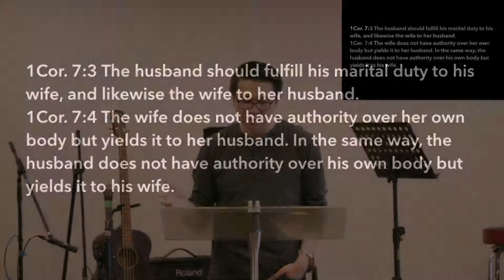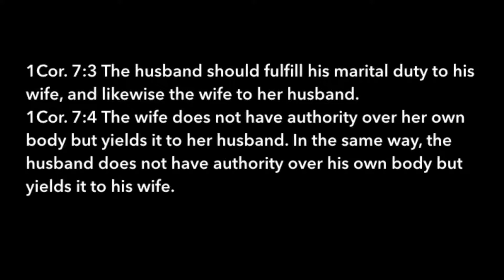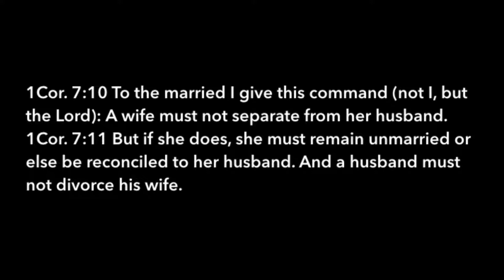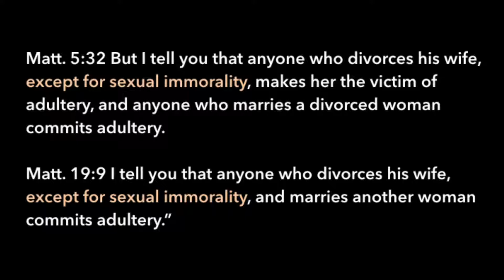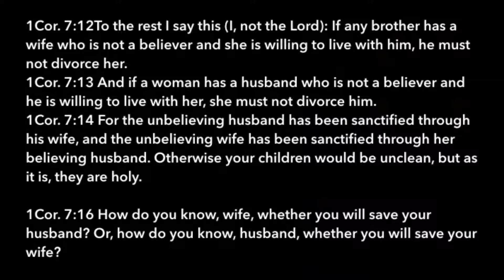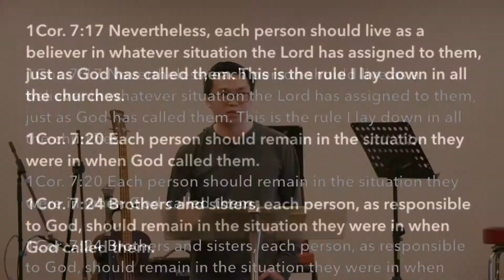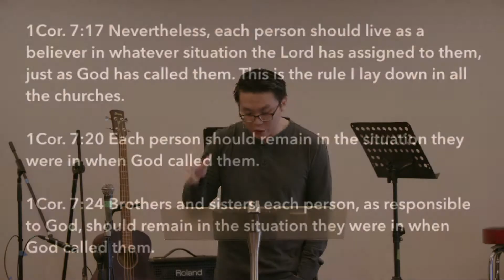[1.11.2020] Good Sex (1 Cor 7:1-24)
Sermon from Kingsway Sunday Service 01 November 2020 by Rev. Darwin Agahari.

Good Sex (1 Corinthians 7:1-24)

1. Sex in marriage
2. For the unmarried
3. Divorcing your spouse
4. The principle of staying where you are

This sermon has question and answer section. You can find the Q&A on the Questions at Kingsway Playlist in our Kingsway Channel.

Any questions, comments or prayer points you can send it through to:
q.kwy.ch